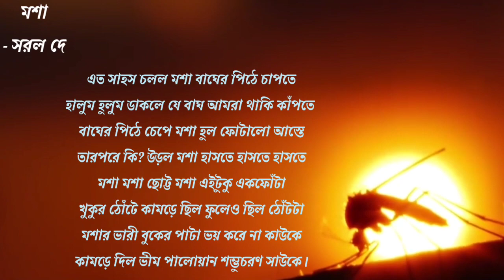ছোটদের আবৃত্তি || মশা || সরল দে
ছোট্ট ঋধিতা মন্ডলের কন্ঠে আবৃতি 'মশা'।

আপনার অনুভূতি শেয়ার করুন।